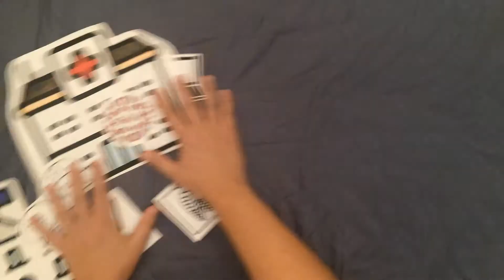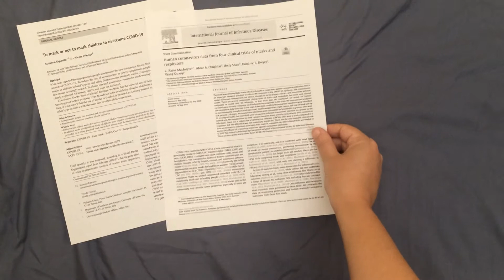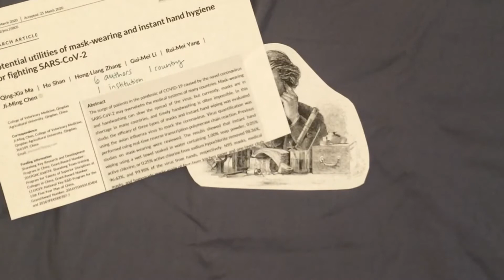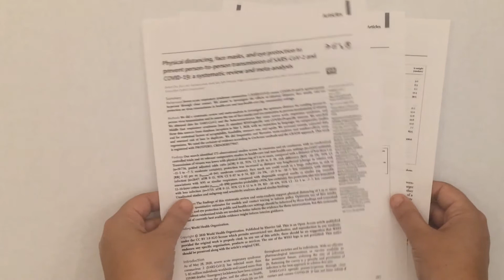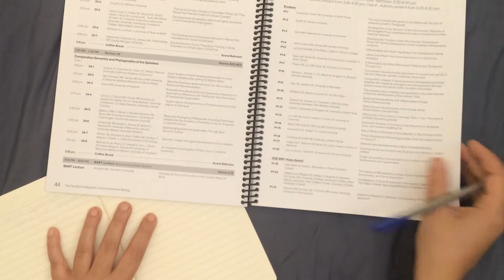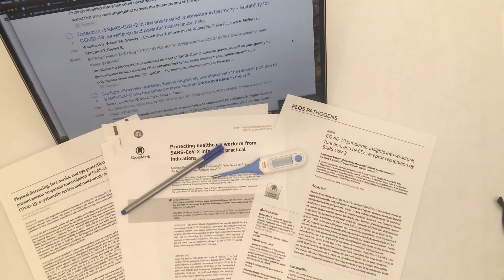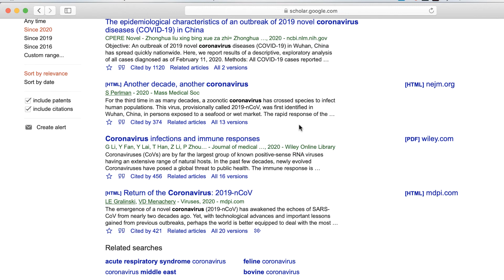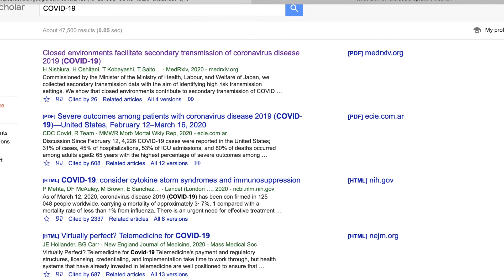Scientific inquiry and communication in the age of COVID-19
This video, produced for an interdisciplinary course on COVID-19 at New College of Florida, describes how scientific researchers produce and communicate new information, and how COVID-19 has highlighted strengths and weaknesses of this process.

Educators, you are welcome to use this video in your courses!